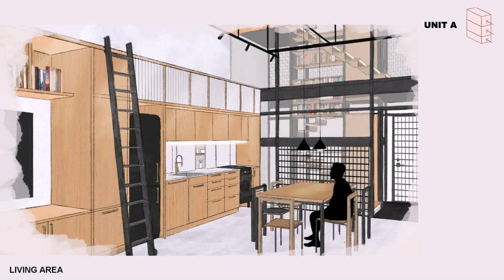Home Interior Design Images Hd